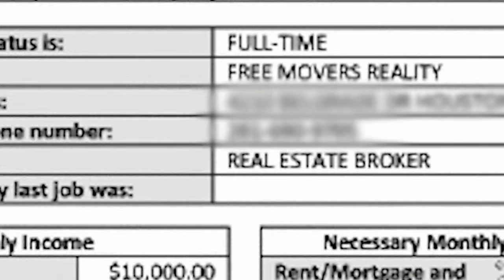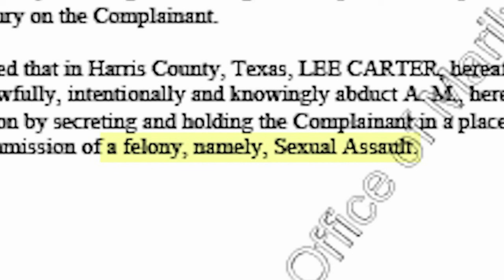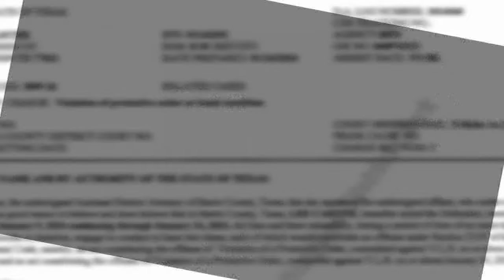Another alleged kidnapping victim accuses self-proclaimed rapper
Lee Carter faces additional kidnapping charges in connection to a July 2021 case. He's already accused of holding a woman against her will for years.